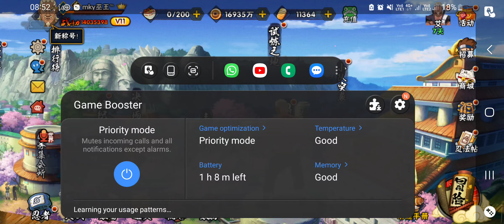100 gulungan, lahir Guy 8th Gate lahir! pagi pagi beruntung. gacha raigake muda A